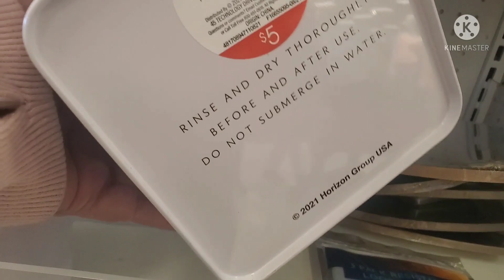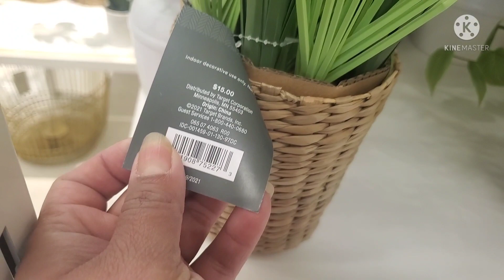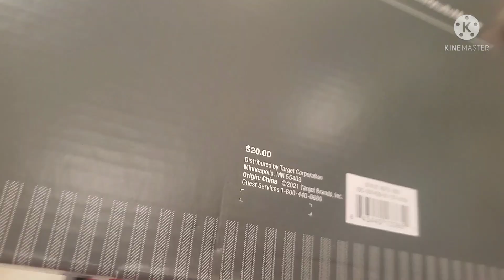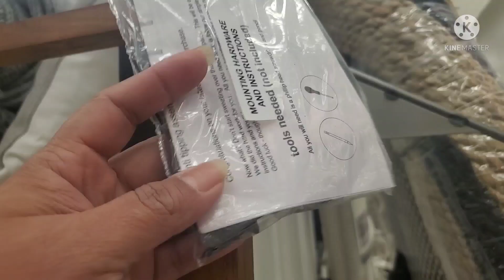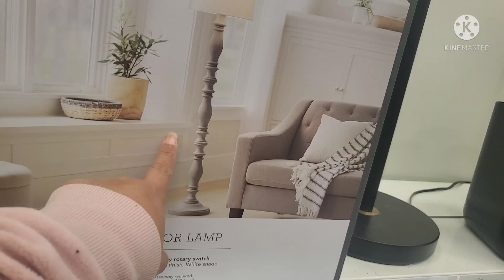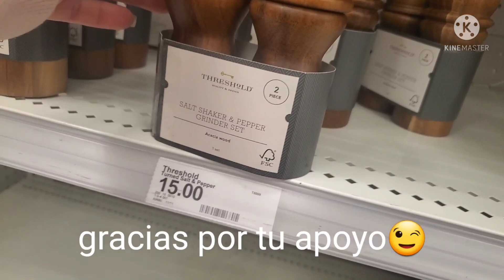✨Cambios en la sala/ya compramos la mesa coffee table/Decoracion en target⚱.